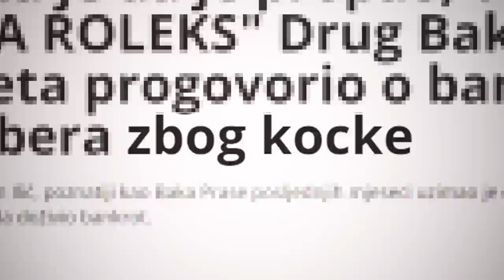IZGUBIO SAM SVE ZBOG KOCKE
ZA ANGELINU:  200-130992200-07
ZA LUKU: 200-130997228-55